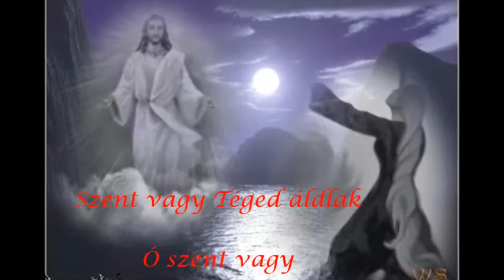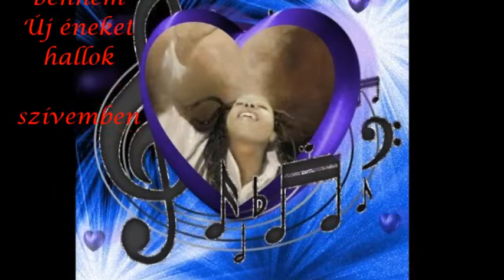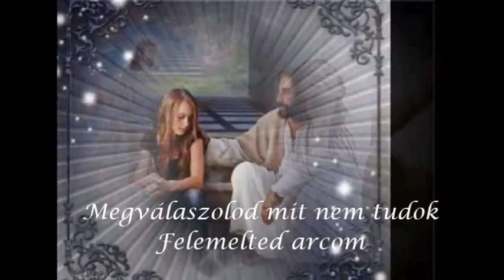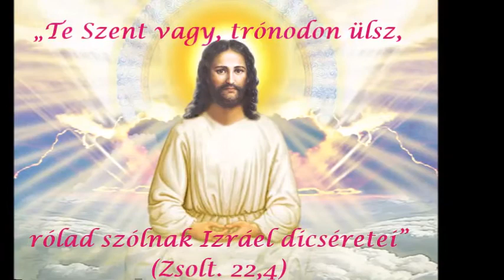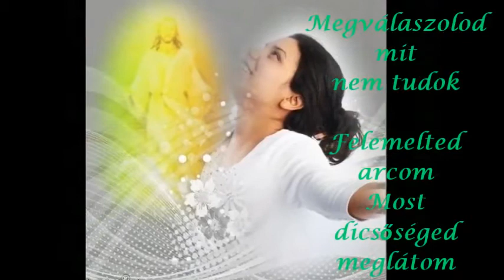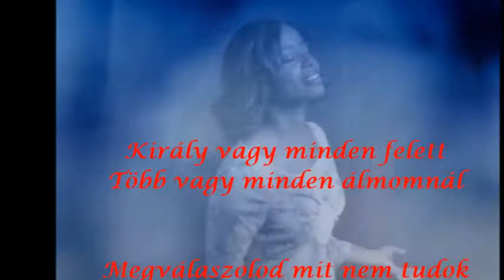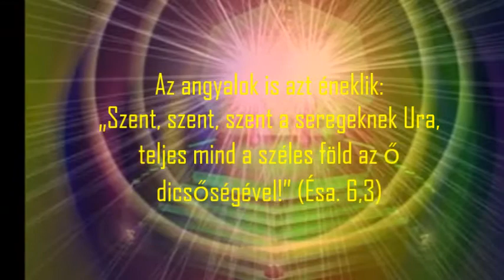Megválaszolod mit nem tudok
Az Úr Jézus magasztalása